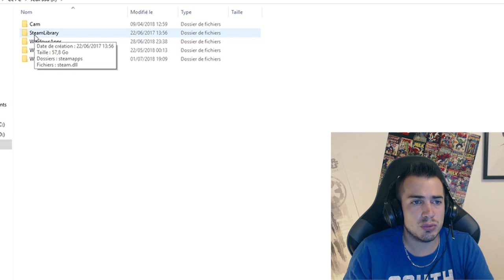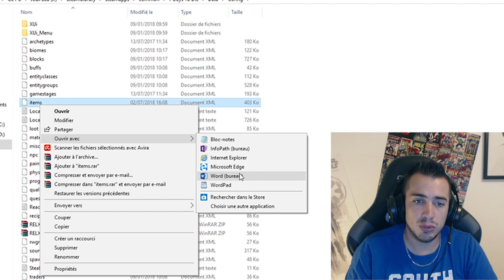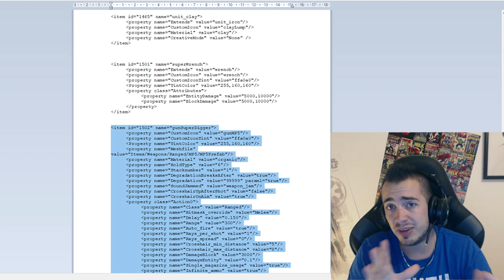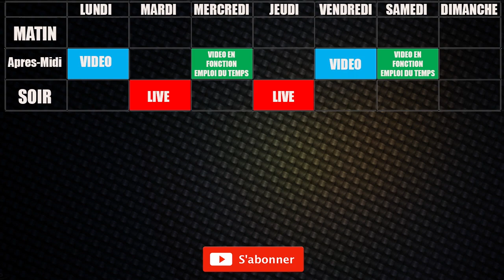Tuto : Outils Admin | 7 Days to Die FR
Je vous fait un petit tuto pour vous expliqué comment débloquer les outils admin et a quoi ils servent
★Les liens utiles!★
★Vos jeux moins cher sur InstantGaming ★
★Des super Skin CS GO ★
ou avec le code « HardYT »
★Ordinateur ★
Carte Graphique: Gforce GTX 1080Ti 11GB
Carte Mère :  ROG - STRIX Z270G GAMING
Processeur: Intel core i7 7700k 4.2GHz
Ram: Corsair Vengeance 2x8 Go , 3000 MHz
★Périphérique★
Casque : Razer Kraken 7.1
Souris : Razer DeathAdder Elite
Clavier : Razer DeathStalker Chroma
Webcam : Logitech C920
Fauteuil : DXRACER RACING R0-NG
★Logiciel★
Capture de jeu : OBS ( open broadcaster software )
Capture Webcam : Logitech Webcam Software
Montage vidéo : Adobe premiere Pro
Montage photo : Adobe Photoshop